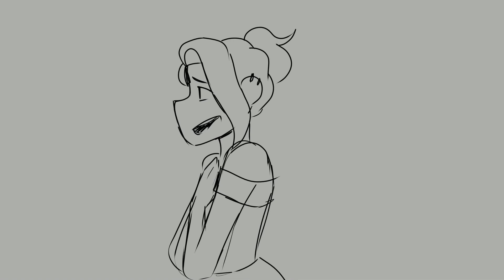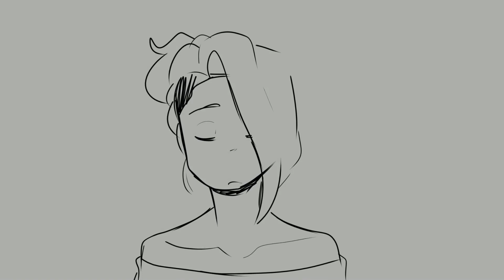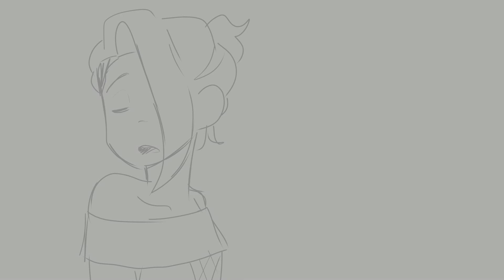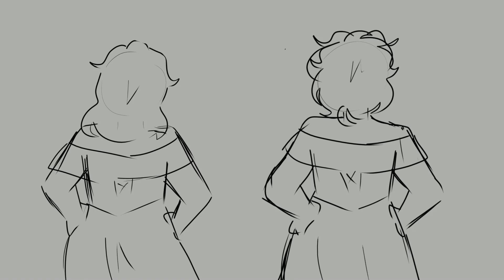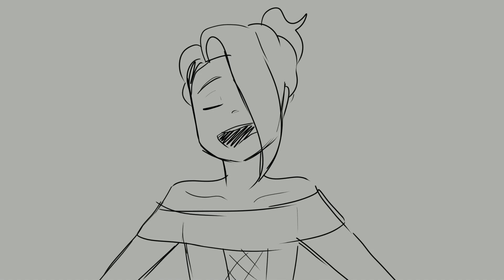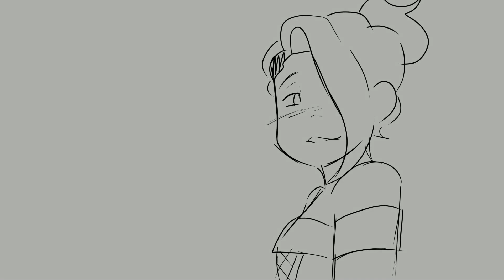Bring On The Men (Jekyll & Hyde) - ANIMATIC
oh man this was an awkward one to draw (especially near the end lol) but hey, trying to stick to the story here soooo some of these vids might me a bit uhhhh f u n

lowkey giggled through making the end frames tho

also, had to color the last 20 frames 3 times bcuz the power kept going out before i could hit save

sooo, Nadroj is playing as Lucy!  why? For those of you who don't know the story, Jekyll cheats on his wife with Lucy because Hyde is a thirsty dude lol (cuz hes supposed to be the evil ig) , and he pushes poor Jekyll into it. So bcuz Diana is Hyde, i figured y not have Nadroj as Lucy bcuz ey their a canon coupleyea hopefully that makes sense

nadroj as Lucy
Diane as Jekyll, Diana as Hyde
Daisy and Ann as the dancer ppl lol

*TW - some videos may contain content on topics such as Eating disorders, suicide, self harm, and other mental health issues. I DO NOT PROMOTE ANY OF IT, NOR AM I PRO ANYTHING. I am simply drawing out my or others struggles.*

 amino- @cyanimations